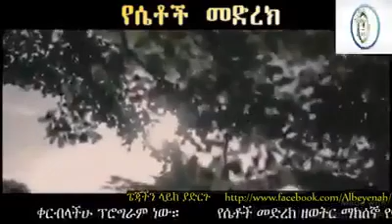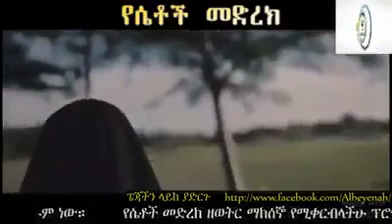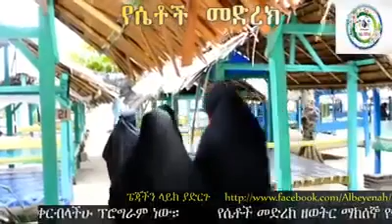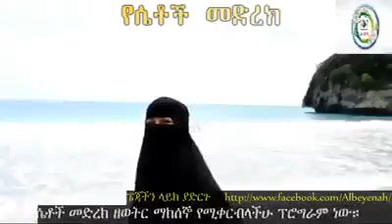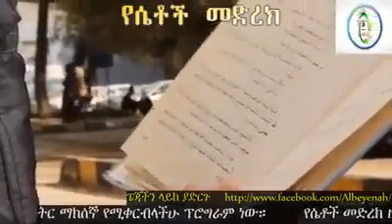በሴቶች የተዘጋጀ ውብ ፕሮግራም የሴቶች መድረክ ክፍል 3 ፕሮግራም አዳምጠው ለሌሎች ሼር ያድርጉ